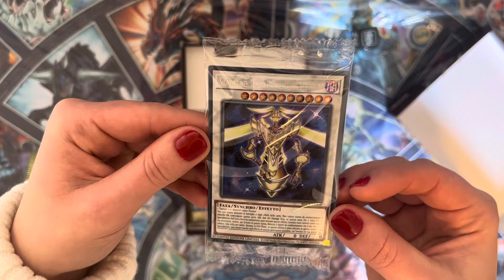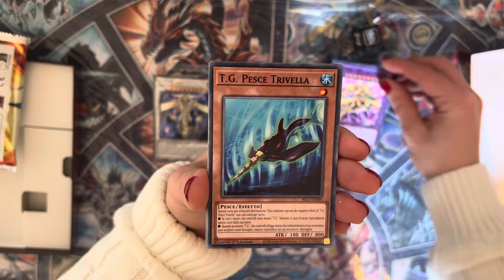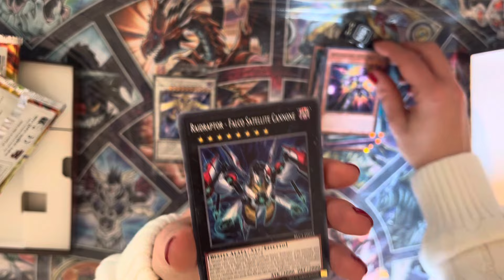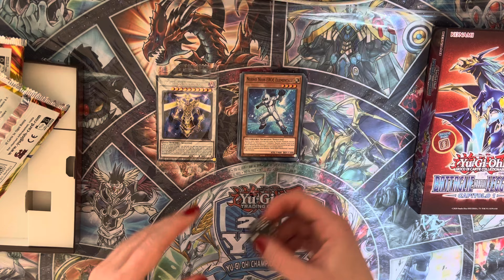INCREDIBILE! APRIAMO BATTAGLIE DELLA LEGGENDA, CAPITOLO 1 🔥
grazie a chi acquisterà usando il codice ❤️}👇🏻

Ordina ora le nuove Border Sleeves da SleevesCard a edizione limitata!

Contribuisci a far crescere il canale facendo una piccola donazione 👇🏻 (grazie mille a chi lo farà!🥰)
{chi farà una donazione verrá ringraziato all’inizio del prossimo video}